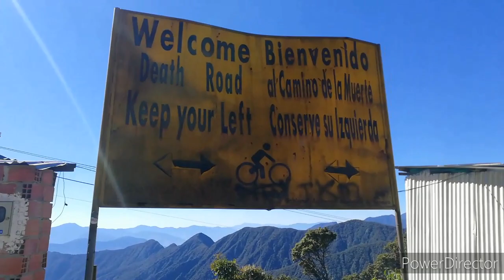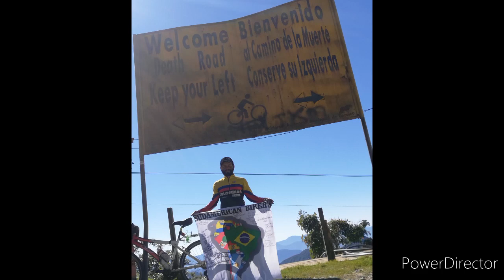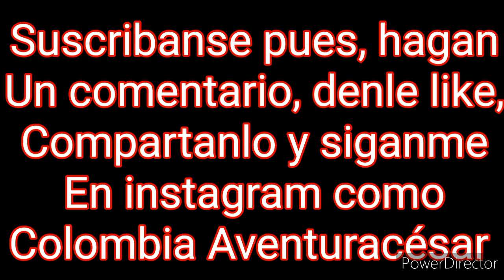CAMINO DE LA MUERTE EN BOLIVIA, PELIGROSO Y ESPECTACULAR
Saliendo desde Kalajahuira sufrí por las bajas temperaturas y por el riesgo drl camino pero disfrute de sus paisajes y terminé en un clima calido